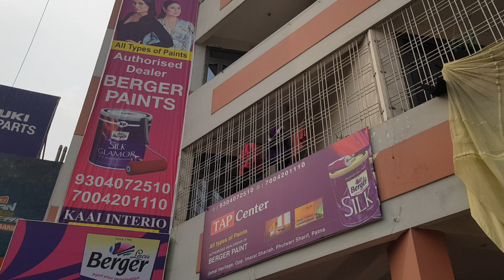my new berger paint shop I tap center I phulwari sharif I opposite imarat shariyah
shop at Phulwari Sharif, opposite Imarat-e-shariah, Patna.